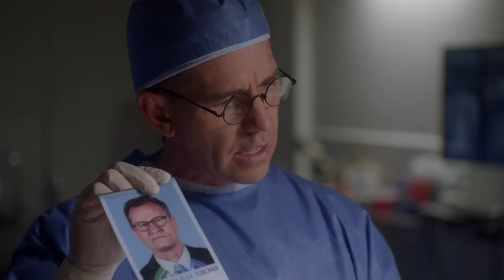NCIS 18x02 Sneak Peek Clip 2 "Everything Starts Somewhere (400th Episode)"